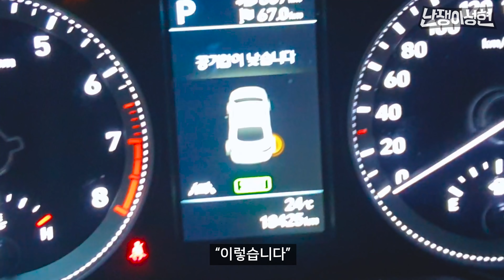만약 운전하다가 타이어가 터진다면 어떻게 될까? [난쟁이성현]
▣ 요즘들어 이런 일이 자주 일어나네요. 액땜 제대로 합니다. 정말

▣ 인스타그램 ID - DWARFLSH